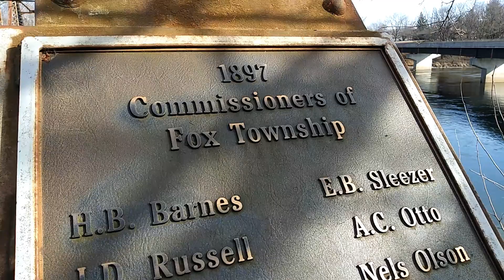Condemned Bridge. Millbrook IL